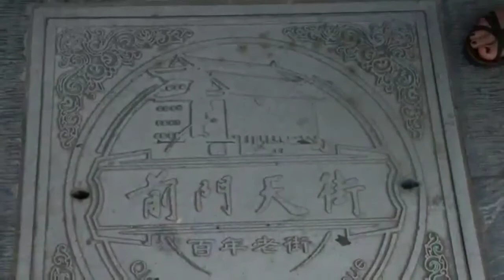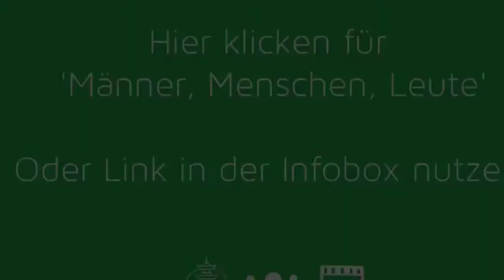Vlog China 2#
Sollte das so sein dann erdrückt doch einfach den Daumen nach oben, damit haltet ihr nicht nur eure Maus in Bewegung sondern zeigt mir auch welche Videos euch besser und welche schlechter gefallen!!!
LG euer Sarius